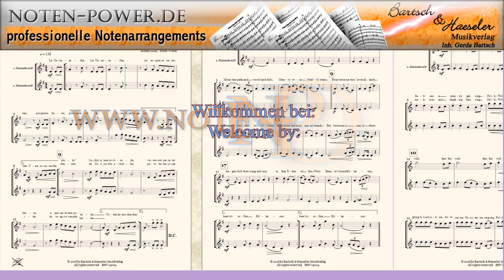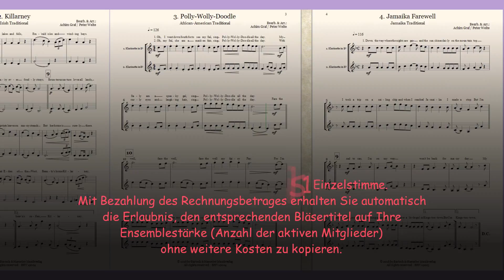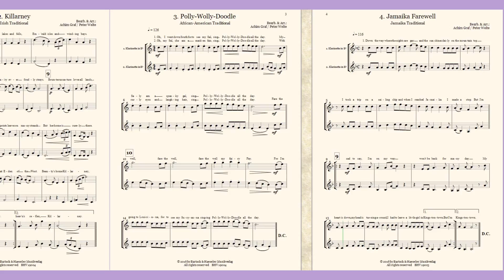4 leichte Duette für zwei Klarinetten in Bb Vol. 4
4 leichte Duette für zwei Klarinetten in Bb Vol. 4

1. Bella Bimba
2. Tom Dooley
3. Die Lorelei
4. The Last Rose of Summer

Bestell. Nr.: / Order No.:
BHV 19004